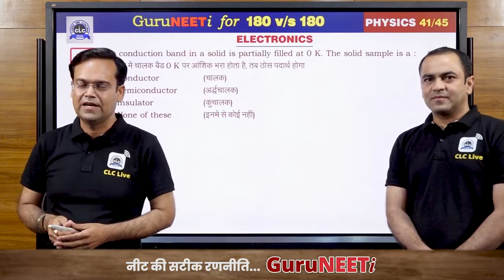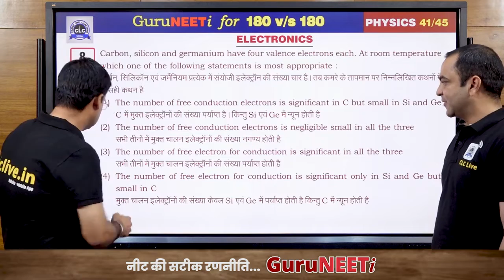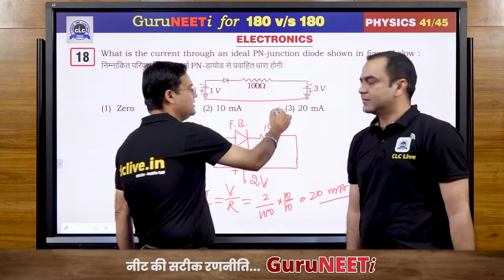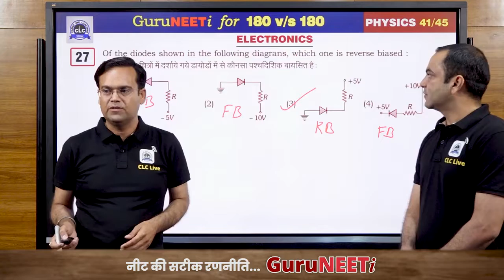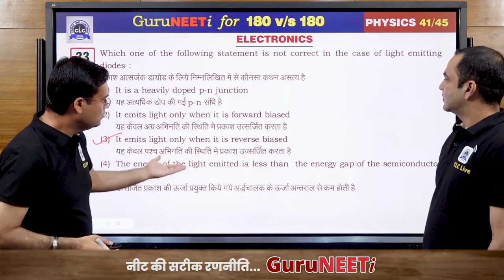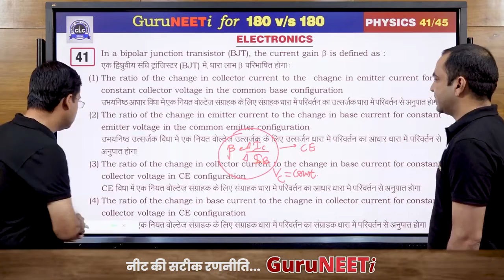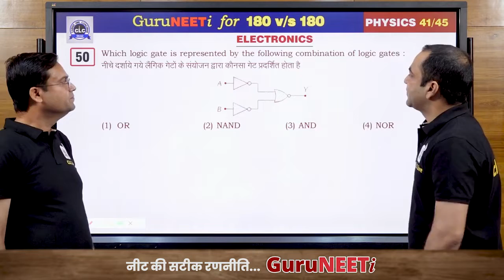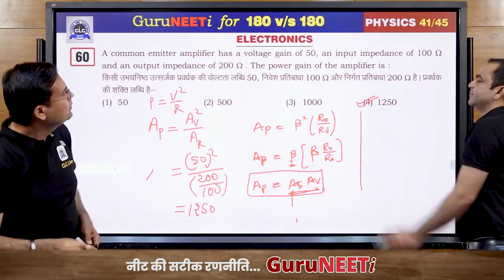41 45 Electronics Physics GuruNEETi 180vs180 CLC